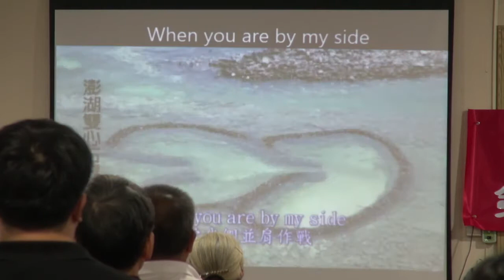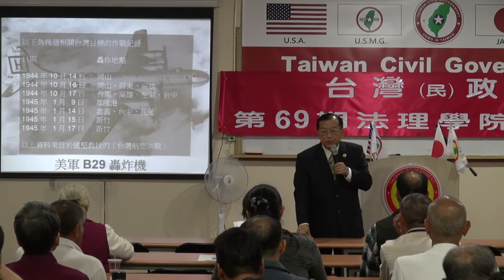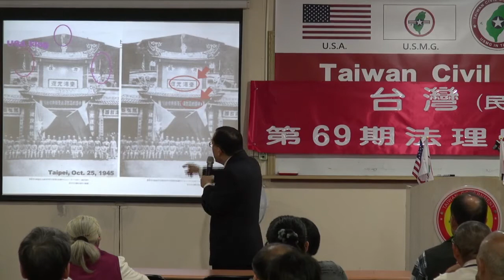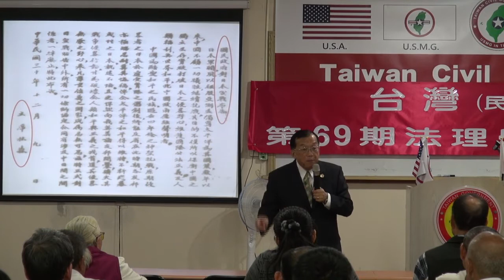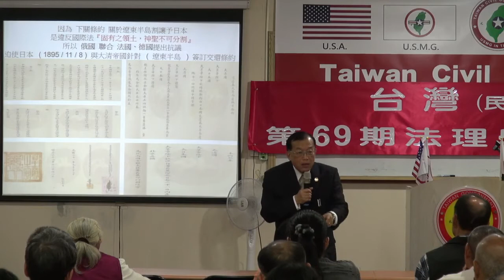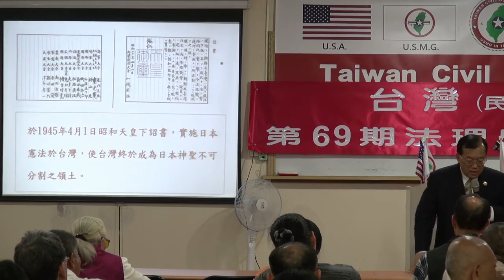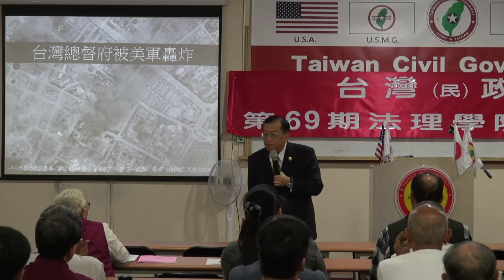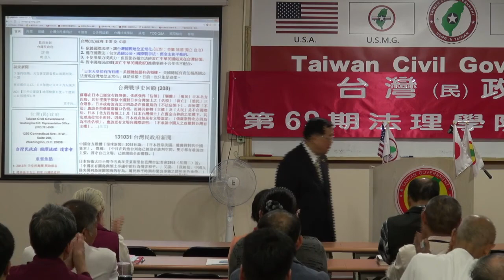131101-1-開幕詞-林志昇-台灣(民)政府第69期法理學院研習會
131101-1-開幕詞-林志昇-台灣(民)政府第69期法理學院研習會